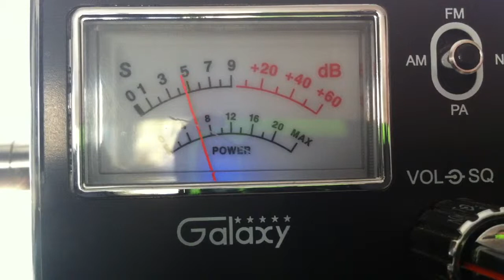Mr OFF Mobile Alabama Heart Of Dixie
Cb 28 Good Time Gang in California.